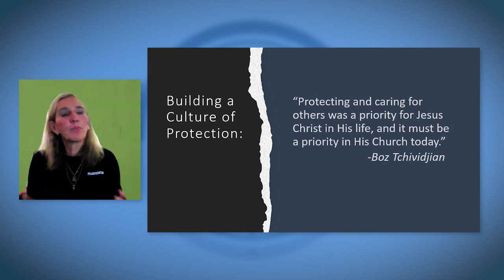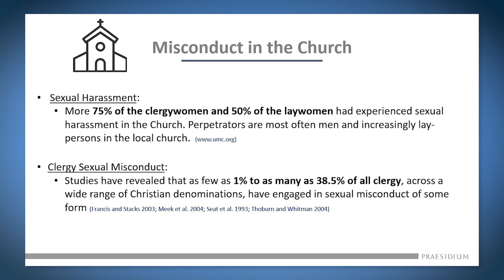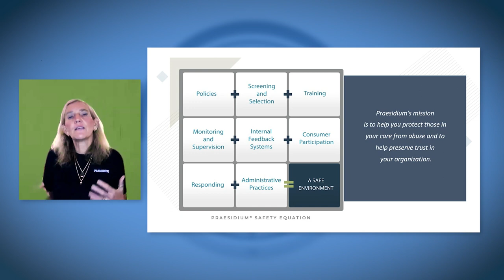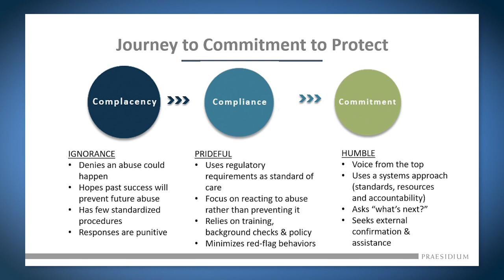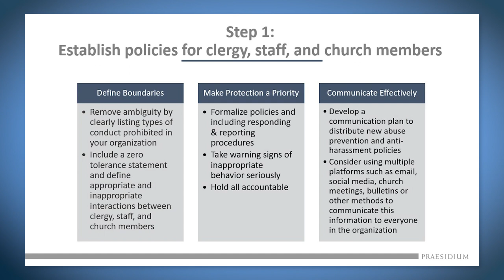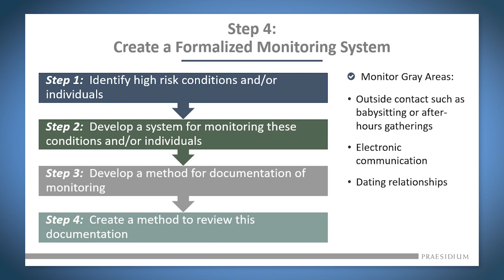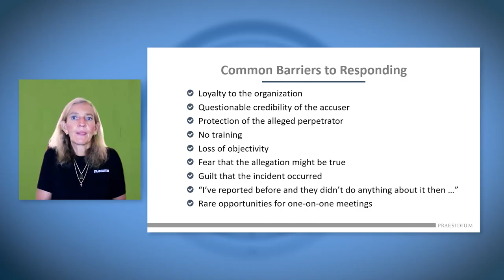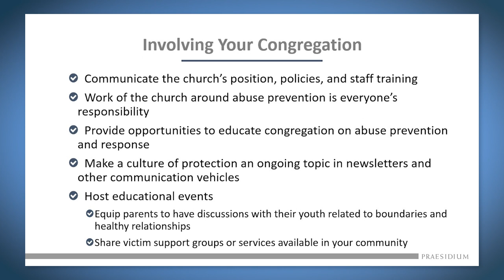Free Webcast: Building a Culture of Protection in Your Ministry